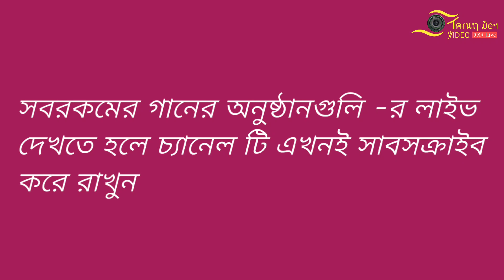আমার মন্দ স্বভাব জেনে তুমি কেনো চাইলে আমারে। Amar Mondo Sovab Jene Tumi Keno Chaile Amare- Pabitra